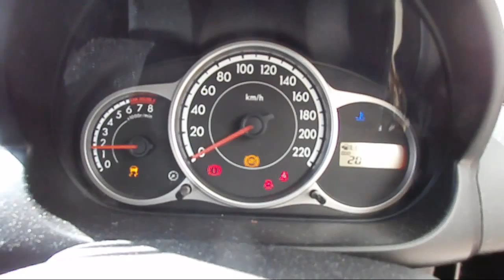WRECKING 2011 MAZDA 2 1.5 5-SPEED (C17045)